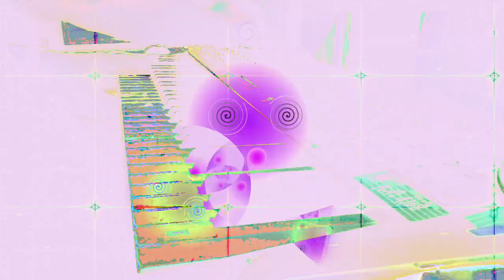Forms of sound made real from beyond all voids of nothingness - Structure without structure manifest